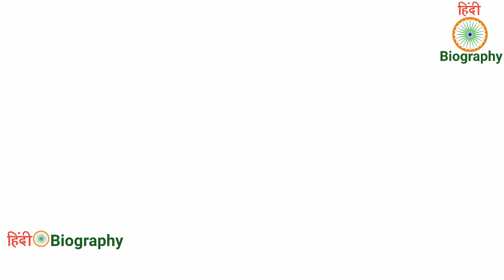Shidhardh Malhotra Hindi Biography l Success Story l Bollywood Actor l Hindi Biography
Malhotra at an event for Kapoor & Sons in 2016
Delhi, India
Nationality Indian
Alma mater Shaheed Bhagat Singh College
Occupation
Actor
Sidharth Malhotra (born 16 January 1985)[1][2] is an Indian actor who appears in Hindi films. Malhotra began a career as a model at the age of 18. Dissatisfied by the profession, he went on to work as an assistant director to Karan Johar in the 2010 film My Name Is Khan. He made his acting debut with a leading role in Johar's teen drama Student of the Year (2012), for which he received a Filmfare Award for Best Male Debut nomination.